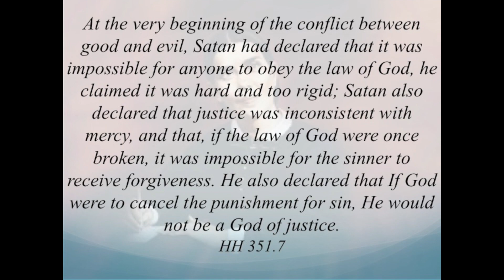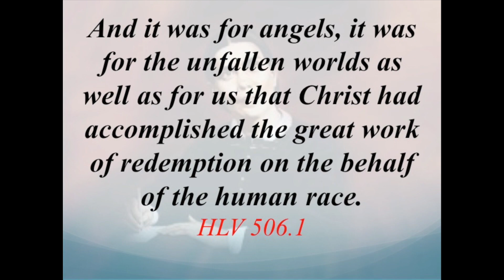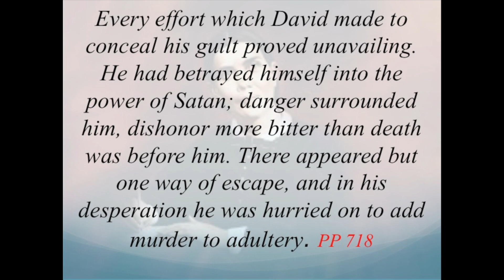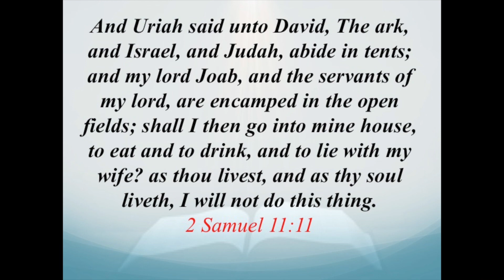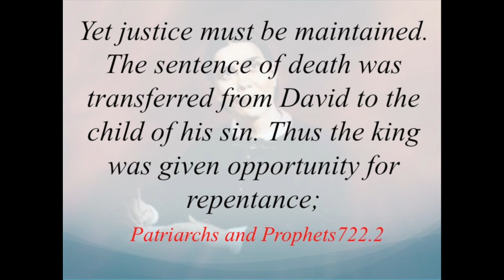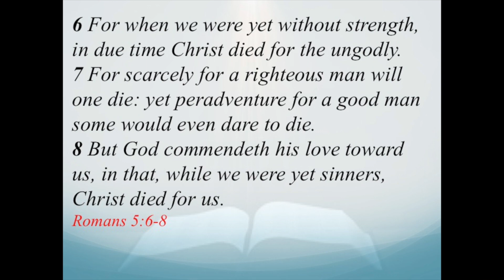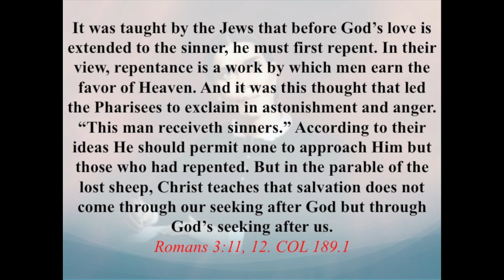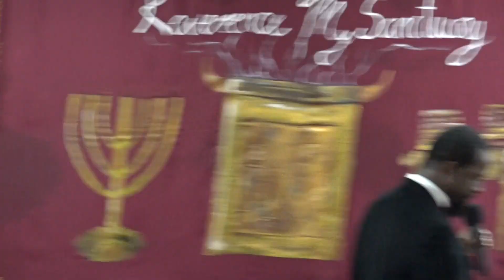THE CHARACTER OF GOD REVEALED IN JUSTICE AND MERCY!! 1888 MESSAGE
Elder Victor Shade preaching at the Beacon of Light SDA Church in Brooklyn, New York.